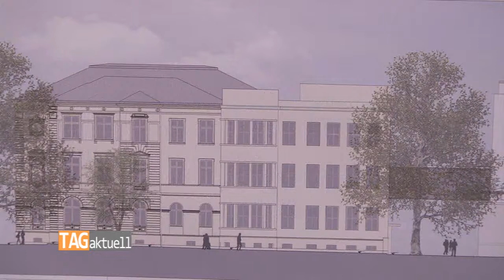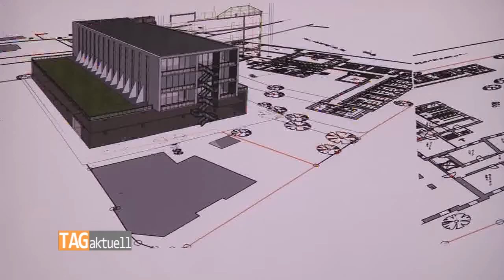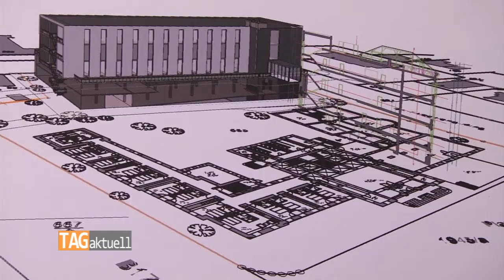Aus Gerhart-Hauptmann-Gymnasium wird Dorint-Hotel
Im Herbst beginnt der Umbau des früheren Zwickauer Gerhart-Hauptmann-Gymnasiums zu einem Hotelkomplex. Am vergangenen Donnerstag hat die Dorint-Gruppe die ehemalige Schule und die angrenzenden Grundstücke gekauft und sich zum Bau verpflichtet. Darüber hat der Immobilienunternehmer Kurt Fliegerbauer heute informiert.